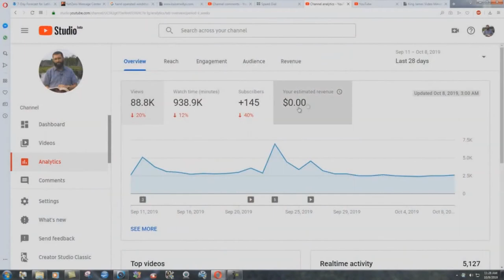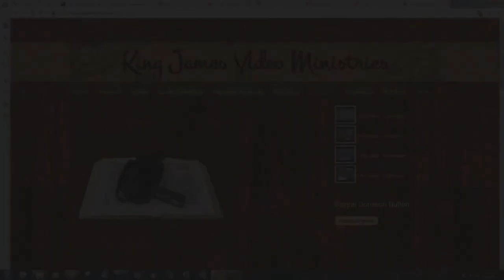The Coming Destruction Of Silicon Valley And High Technology